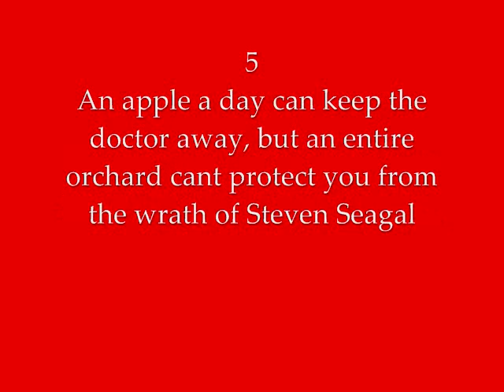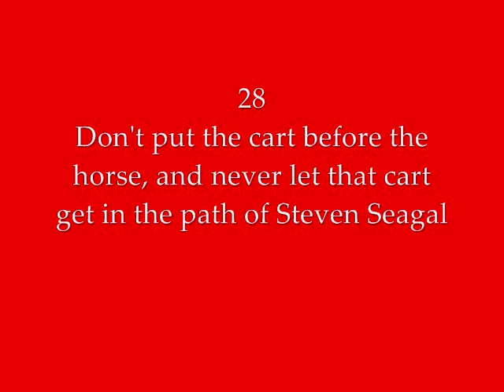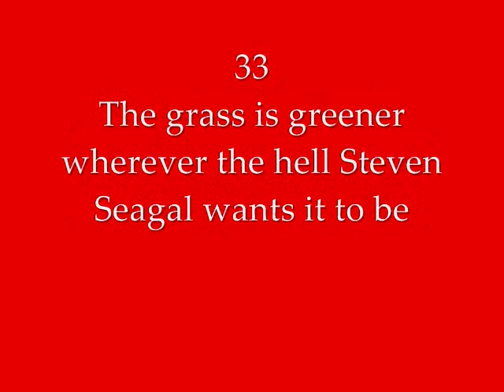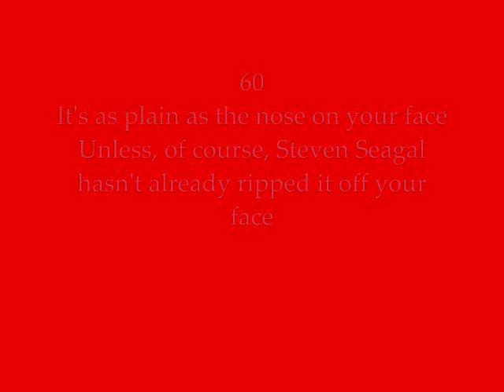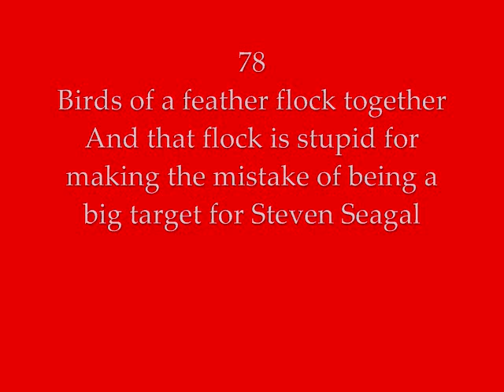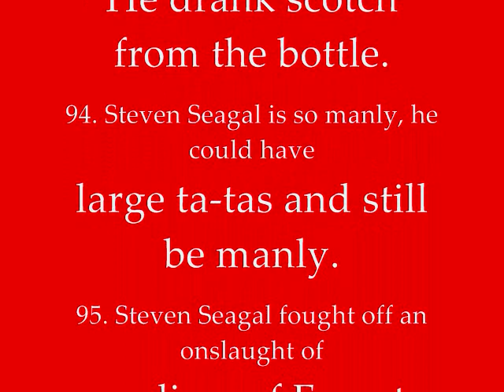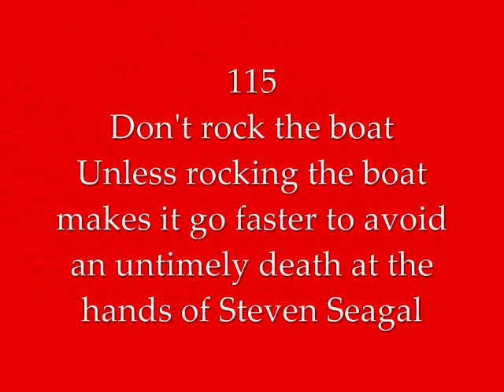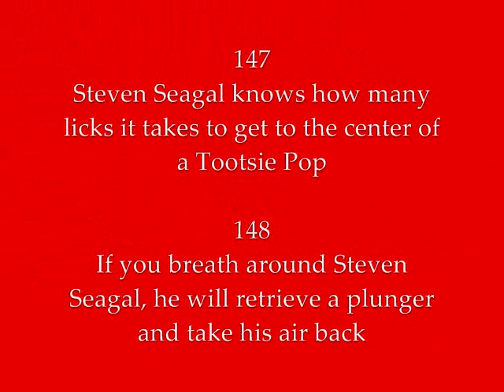Steven Seagal FactsList